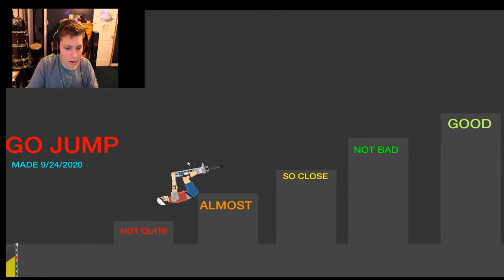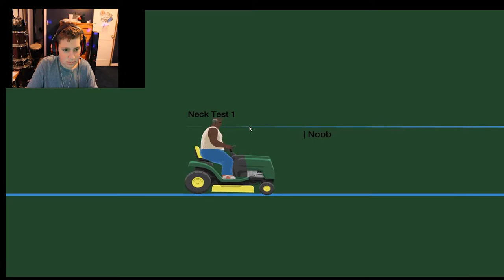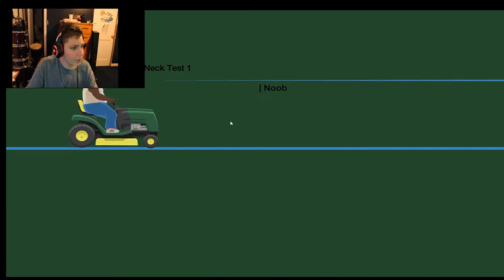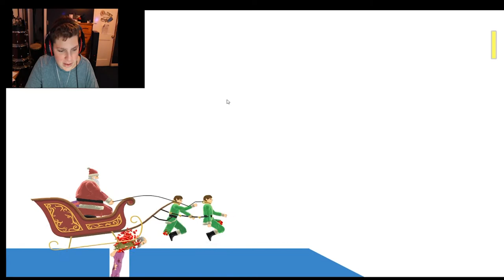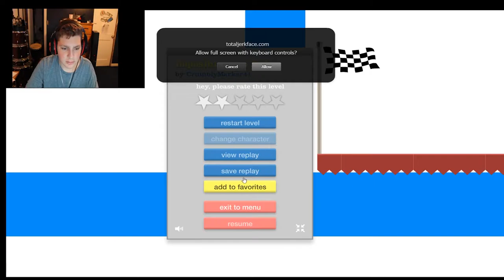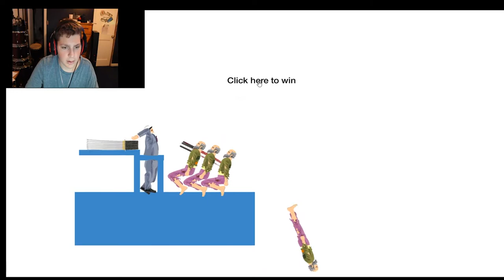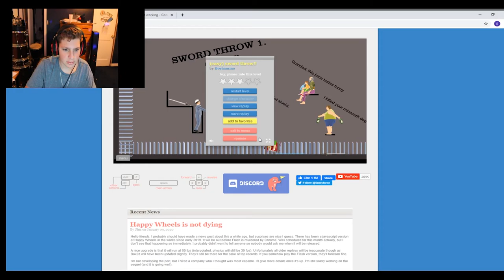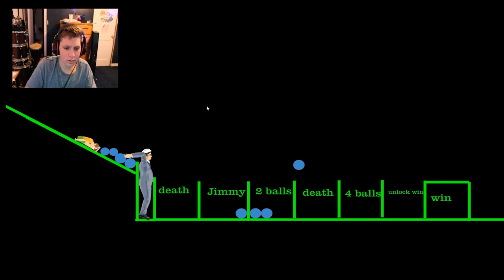Happy Wheels #1 | Poor Billy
Today we do a throwback to 2010, a classic in its time.